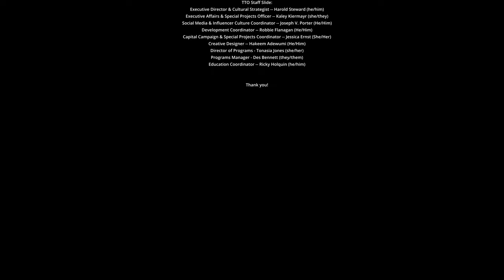Radical Futures artist interview with Chetna Mehta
Chetna Mehta (she/they) is a granddaughter of Indian and South African diasporas. As an educating artist, alchemist and facilitator playing and working at the intersection of the arts, spirituality and education. They founded Mosaiceye LLC, a private therapeutic practice and movement with a mission to steward peace, love and freedom on earth via expressive healing arts and reflective community circles.

Chetna facilitated the first episode of this year's Radical Futures series: "Affirmational Drawing for Love & Liberation" available to stream via our channel.

She collaborates with progressive organizations, coalitions and social movements by offering embodied experiences, education and talks on themes like collective purpose, holistic well-being, decolonizing and liberatory creativity, compassionate connection and peaceful communication.

Chetna holds a BA in Social Sciences with a concentration in Organizations from Cal Poly University SLO, and a MA in Counseling Psychology from The Wright Institute. She is YT200 trained from a liberation-oriented perspective and continues to develop their training in Non-Violent Communication, Mindful Self-Compassion and Yoga philosophy rooted in decolonization and indigenous wisdom. She is currently living, making and tending on Muwekma Ohlone tribal land, known as San Jose, CA.